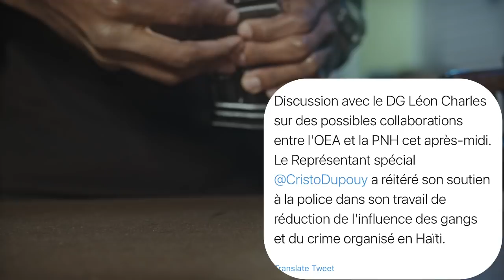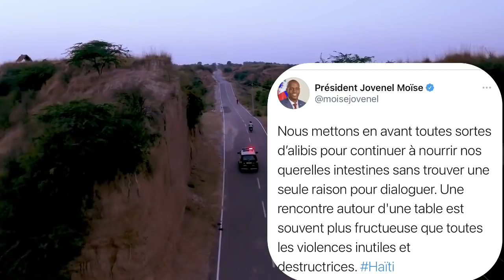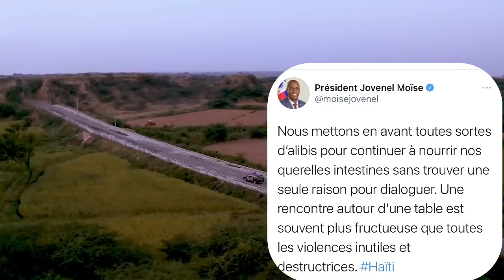Anfen lapolis ak OEA pran yon dènye desizyon tèrib pou atake bandi pa two lontan